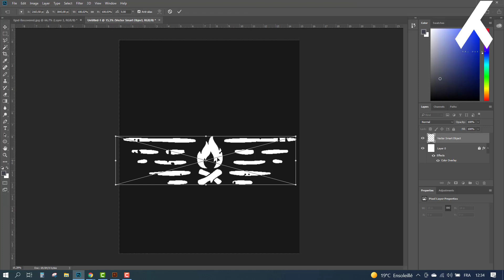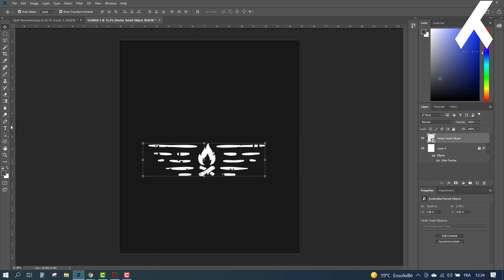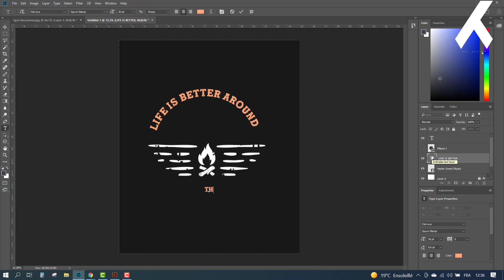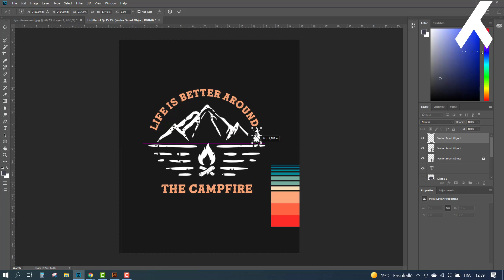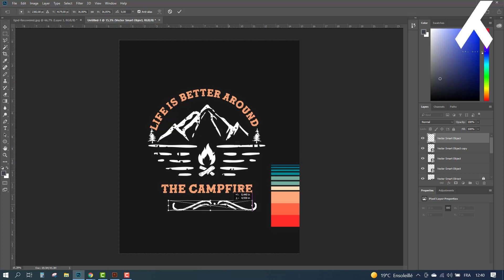تصميم تيشرت و تحميل محفظة لتصميم التيشرتات مجانا